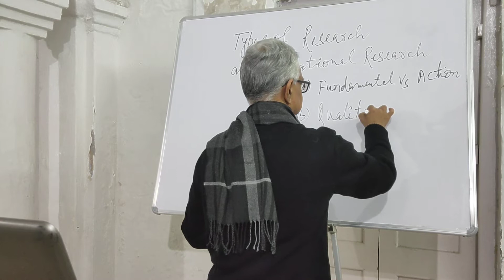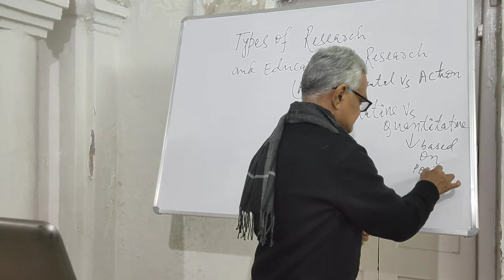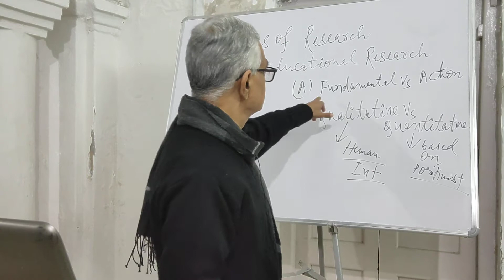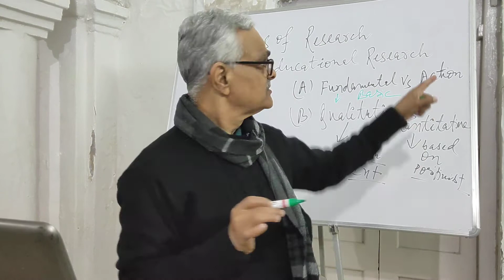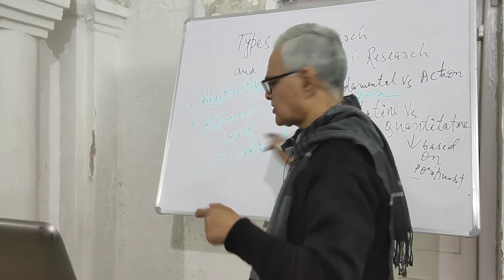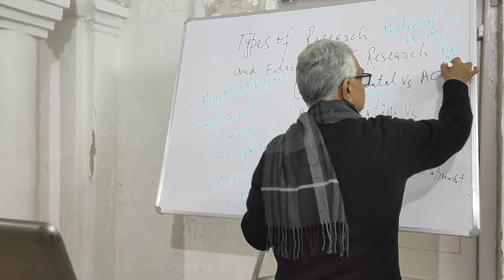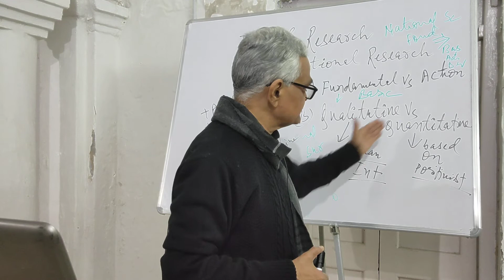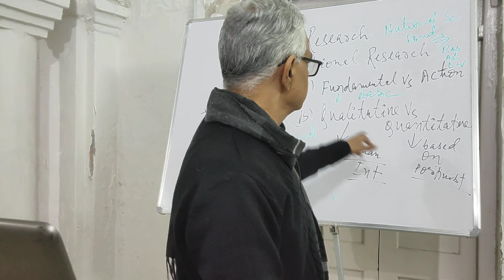Action Research (Part 5) - Types of Research and Educational Research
This lecture is delivered by Prof. Lalit Kumar, Faculty of Education, Patna University and is particularly important for students of B.Ed, M.Ed, UGC NET Education and Psychology & Civil and States Services.